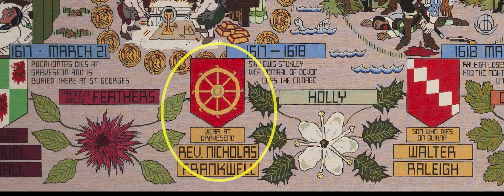Panel 1617 - 18 - New World Tapestry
The New World Tapestry was for a time the largest stitched embroidery in the world. It has 24 panels each measuring 11 feet x 4 feet.  It contains almost 39 million stitches.  It depicts the English colonisation attempts in Newfoundland, North America, the Guyanas and Bermuda between 1583 and 1642.

The tapestry was on public display until 2008 and is now in the reserves at Bristol City Museum.

As there are no current plans to put the tapestry on public display we have created a virtual exhibition using images of each panel kindly supplied by Bristol City Museum.

About Focus

Focus are a UK based multimedia communications agency specialising in audio and video production.  We help businesses use video and audio to maximise their sales impact and keep ahead of their competitors.

Focus is a one stop shop for video production from concept, through scripting, to production, as well as marketing campaign support, hosting, tracking and analytics.  We aim to achieve maximum traffic and return on your investment.

As well as regularly filming on location in Europe, we have a fully equipped ISDN studio and green screen facilities in Hampshire, UK.  See our portfolio for examples of web video for business, podcasts and webinars produced for health and safety, training and employee communications, product launches, tourism, science, technology, aerial and the maritime sectors.

Cambridge Office        (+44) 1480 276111